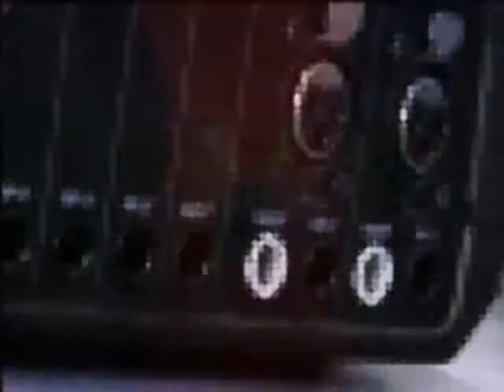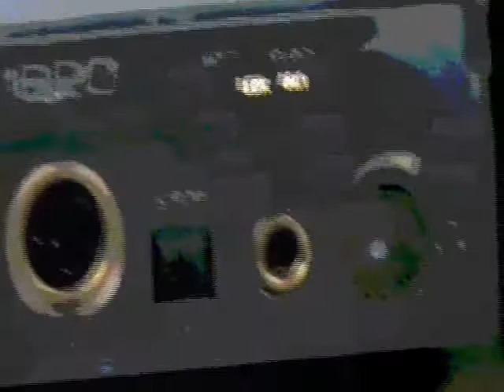seismic drum industries - piranha